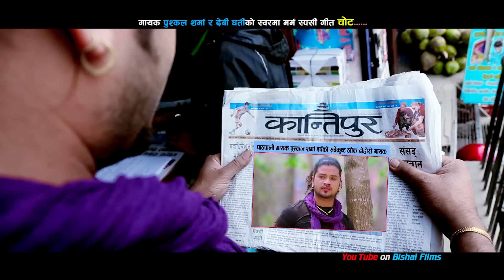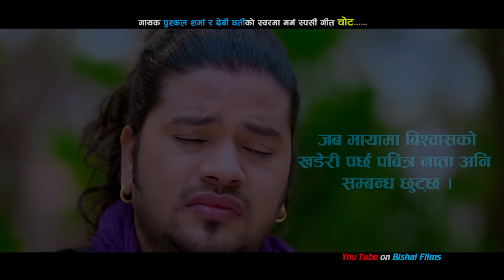Puskal Sharma new nepali dohori song 2020 // CHOT// चोट // Devi Gharti // Riya Ghale // Hum Gaire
लोकप्रिय गायक पुश्कल शर्मा र देबि घर्तीको स्वरमा मर्म स्पर्सी गीत चोट
Bishal Films Presents :- Puskal Sharma new nepali dohori song 2020 // CHOT// चोट // Devi Gharti // Riya Ghale // Hum Gaire

Song :- Chot
गीत : चोट

Vocal :- Puskal Sharma & Devi Gharti
स्वर : पुश्कल शर्मा / देबी घर्ती

Lyrics :- Hum Gaire/Naresh Khadka "Babu"
शब्द : हुम गैरे/ नरेश खड्का (बाबु)

लय : गोबिन्द सारु मगर

Audio/video :- Bishal Films Pvt. Ltd. 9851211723
उत्पादक,बितरक : बिशाल मुभिज प्रा.लि. ९८५१२११७२३

Director/Editor:- Hum gaire
निर्देशन / सम्पादन : हुम गैरे

Cinematographer :- Aajaya Regmi
छायाकंन : अजय रेग्मी

Model:- Puskal Sharma/Riya Ghale
अभिनय : पुश्कल शर्मा / रिया घले

Post Production:- Bishal Films Pvt. Ltd. 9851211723
दृष्य निर्माण : बिशाल मुभिज प्रा.लि. ९८५१२११७२३

Audio/ Video Available Only On  Bishal Films Pvt. Ltd.

All the Audio and Video rights of this Music Video is owned only by  Bishal Films Pvt. Ltd.